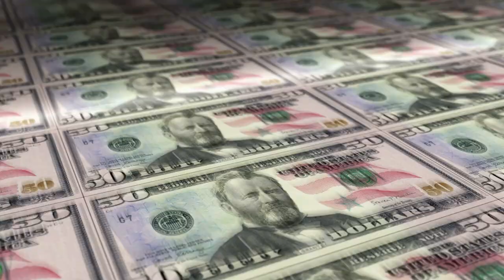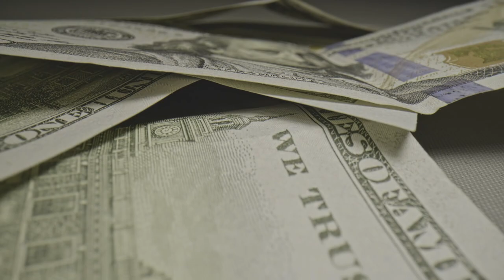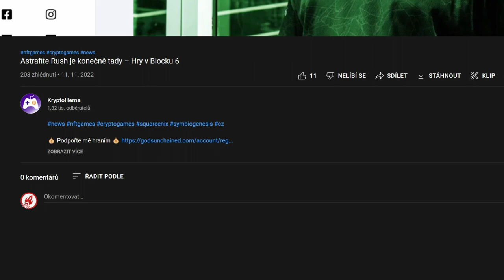NFT hry budou zkázou kryptoměn, svěřil se Tomáš Kalabis z @kryptoherna - PVP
Tomáš Kalabis již několik měsíců tvoří na svém YouTube kanále KryptoHerna obsah o hrách na technologii blockchainu. NFT gaming je stále velké téma a tvůrci toho zneužívají, spekulují a zkouší ze svých hráčů vyrazit každý dolar. Existuje ale také druhý pohled? Mohou být krypto-hry budoucnost gamingu? Nejen o tom se s Tomášem pobavil Gelu ve speciální epizodě PVP rozhovoru.